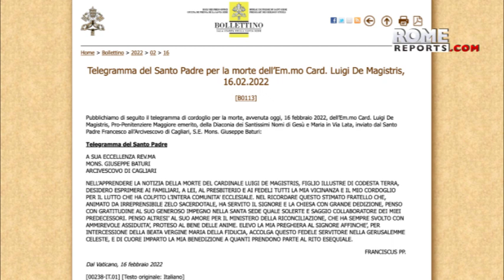Oldest Italian cardinal dies at 95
Cardinal Luigi De Magistris was made a cardinal by Pope Francis in 2015.

Italian cardinal Luigi De Magistris has died at 95 years old.

He was made a cardinal by Pope Francis in 2015, when the Pope kept him by the altar to share some words with him.

At the time De Magistris was 88 years old, meaning he was never eligible to vote in a conclave